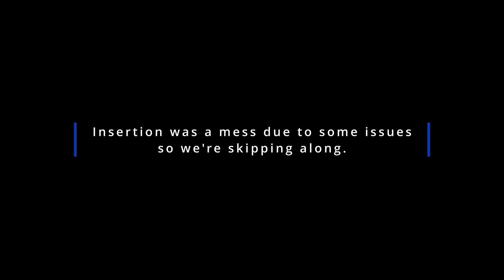Operation Excalibur - 31st JTF Arma 3 Halo, Revenant Platoon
I'm still getting used to flying for a unit. I think I coulda done a lot better in some places.

Timestamps:
0:00 Pre-Brief Goofiness
2:22 Briefing
4:21 Insertion
7:58 Assault
40:42 The Dig Site
52:03 Extraction
1:00:06 Debrief

"So makes you different?"
The 31st JTF's primary goal is to provide semi-serious HALO Operations for those who want to take up the arms as a marine or drop into the fight feet first as an ODST, no matter the time zone or play history. The 31st's secondary goal is to bring people together and create lasting friendships. The 31st regularly plays other games on the side to bring its members closer together outside of Arma 3.
"Alright. I have a good idea, but what MOSs are there?"
The MOSs we offer are as follows:
Marines:
-Rifleman
-Autorifleman
-Medic
-AT Specialist
-Marksman
-RTO
-Pilot (4 ops required)
ODST (Lance Corporal required):
All ODST roles minus a dedicated Corpsman are flex positions, ODSTs are required to know all MOSs well so they can adapt to each situation as it needs.
(We allow anyone to get any MOS they wish, however, you must take a MOS that will get you slotted into one of the three squads. All other MOSs can be used in Side Ops and Fun Ops.)
"I like what I see and I want to join, but when are the Operations held?"
-We have two Platoons serving both NA/AU and The EU:
(Note: You do NOT need to be in the region the platoon is geared toward to go to those ops. For example an American at the EU ops. You join what platoon's ops work best for you!)
I. Revenant Platoon (NA/AU) Main Operations on Saturdays at 10 PM EST
II. Draugr Platoon (EU) Main Operations on Fridays at 8 PM BST (3 PM EST)
-Fun Ops and Side Ops will be hosted as often as there is interest for them!
Training is based on Recruit and Instructor availability
"Ready for all, yielding to none."

Nobody in this video asked to be filmed, however streaming and recording our operations is permitted.

- Bandcamp - Buy my music here!

And most any other streaming service you can mention.